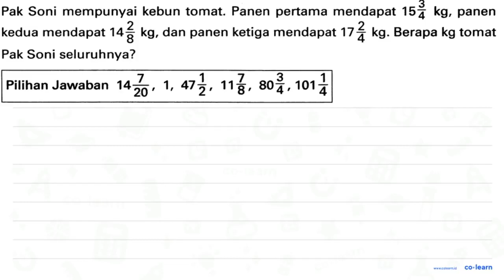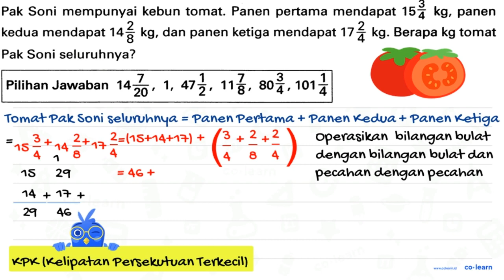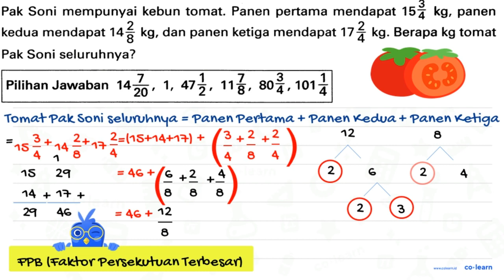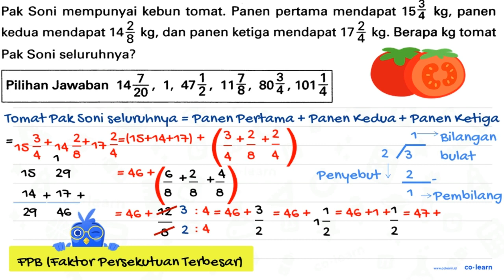Pak Soni mempunyai kebun tomat. Panen pertama mendapat 15 3/4 kg, panen kedua mendapat 14 2/8 kg,...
Pak Soni mempunyai kebun tomat. Panen pertama mendapat 15 3/4 kg, panen kedua mendapat 14 2/8 kg, dan panen ketiga mendapat 17 2/4 kg. Berapa kg tomat Pak Soni seluruhnya?

Topik atau Materi: Penjumlahan dan Pengurangan Bilangan Pecahan Campuran - Operasi Bilangan Pecahan - Aritmatika - Matematika Kelas 5 SD - K-13 Revisi

00:00 : Bedah Soal
01:00 : Konsep, rumus dan pengertian Penjumlahan dan Pengurangan Bilangan Pecahan Campuran
01:18 : Langkah penyelesaian soal
03:52 : Jawaban akhir
04:22 : Penutup